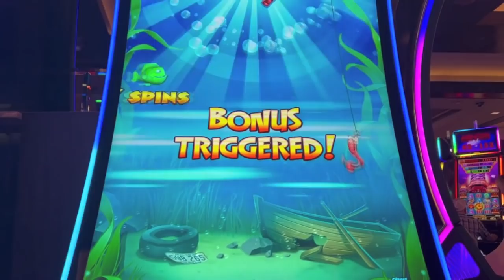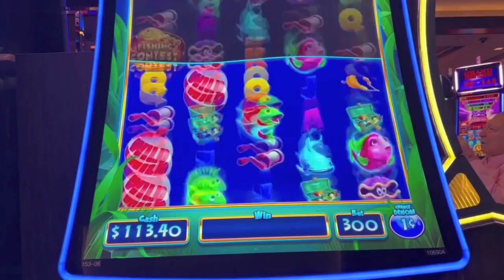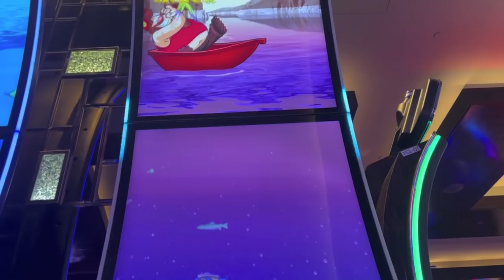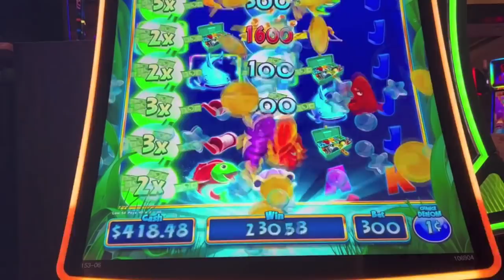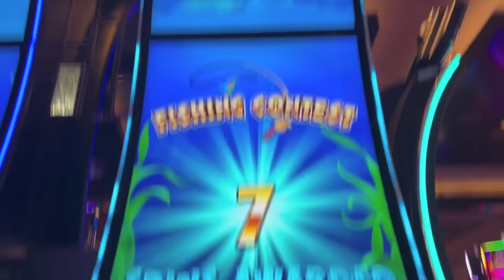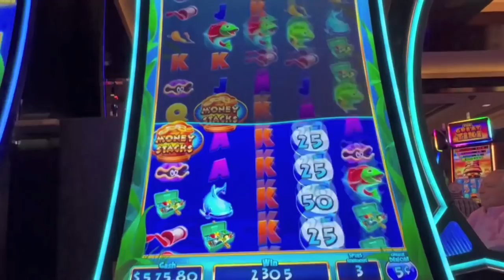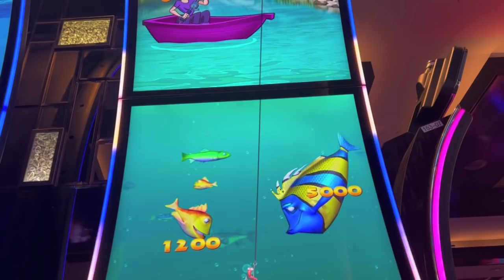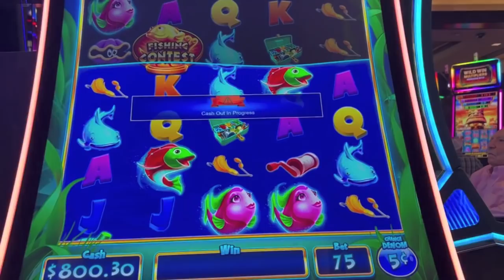NEW! Super Reel em IN! Big Win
Bonuses on new Super Reel em In at the Cosmopolitan casino in Las Vegas.